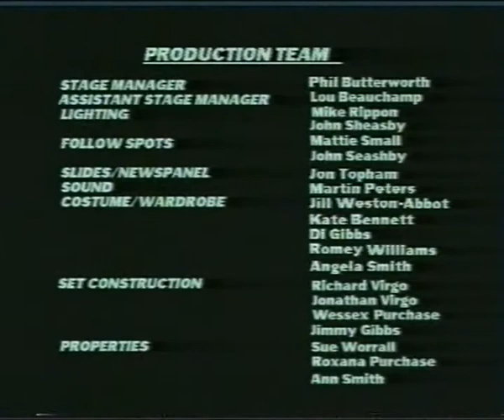Oh! What A Lovely War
Wedmore Theatre's spectacular tribute to the fallen of the 1914-18 war, performed in Wedmore Village Hall from 11 to 14 November 1998. Here are the full production credits.

THE MUSICIANS:
Carolyn Doorbar, Keyboard
Gerry Brown, Reed 1
Jamie Phippen, Reed 2
Matt Dury, Trumpet
Ralph White, Percussion

THE CREATIVE TEAM:
Jonathan Frankpitt, Director
Carolyn Doorbar, Musical Director
Moira Shapland, Movement Director
Mike Rippon, Lighting Designer

THE PRODUCTION TEAM:
Phil Butterworth, Stage Manager
Lou Beauchamp, Assistant Stage Manager
Mike Rippon, Lighting
John Sheasby, Follow Spot and Lighting
Matty Small, Follow Spot
John Topham, Slides/Newspanel
Martin Peters, Sound
Jill Weston-Abbot, Costume/Wardrobe
Kate Bennett, Costume/Wardrobe
Di Gibbs, Costume/Wardrobe
Romey Williams, Costume/Wardrobe
Angela Smith, Costume/Wardrobe
Richard Virgo, Set Construction
Jonathan Virgo, Set Construction
Wessex Purchase, Set Construction
Jimmy Gibbs, Set Construction
Sue Worrall, Properties
Roxana Purchase, Properties
Ann Smith, Properties